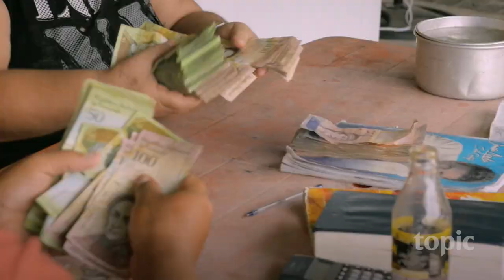Once Upon A Time in Venezuela | Trailer | Topic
Once prosperous, the village of Congo Mirador is now rotting away. At the center are two women on opposing sides of Venezuelan politics. As national elections approach, can the village survive corruption, pollution, and economic decay?